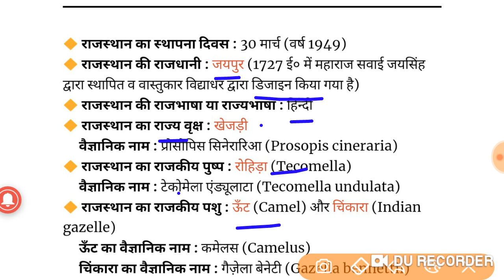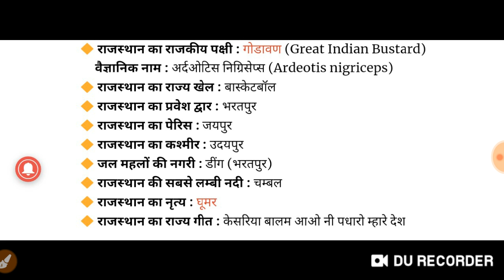राजस्थान G.k के महत्वपूर्ण प्रश्न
Rajasthan GK ke important question